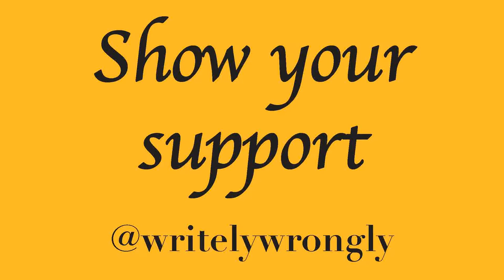Hidden Gems - Zone of the Enders HD Collection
Welcome to Hidden Gems.

I discuss those games that are yet to get full recognition or ones that just slipped us by unnoticed.

Here I look at Hideo Kojima's other project, Zone of the Enders and Zone of the Enders: The 2nd Runner; both brought together for a HD remaster for Playstation 3.